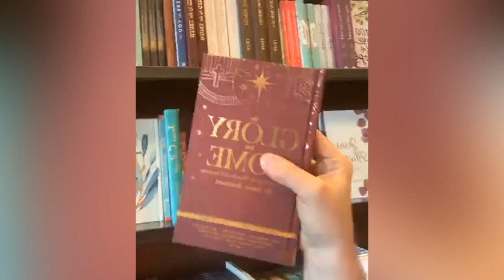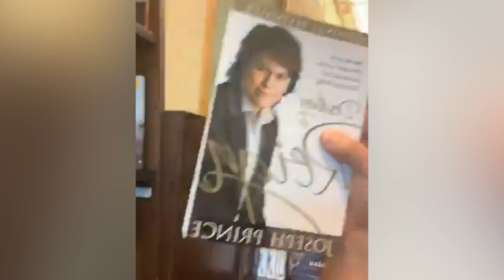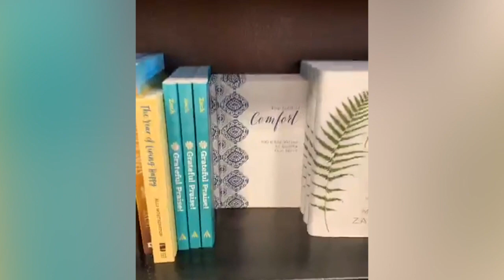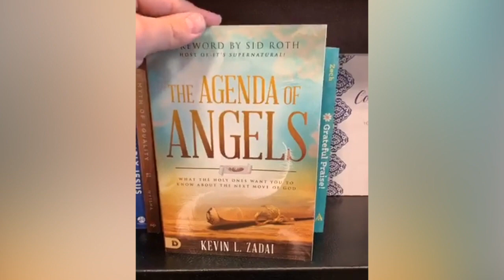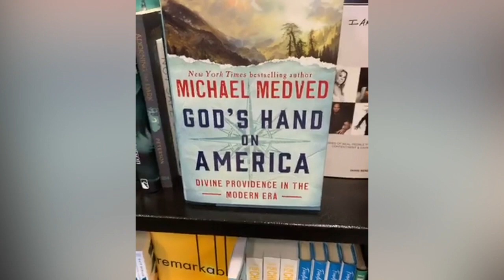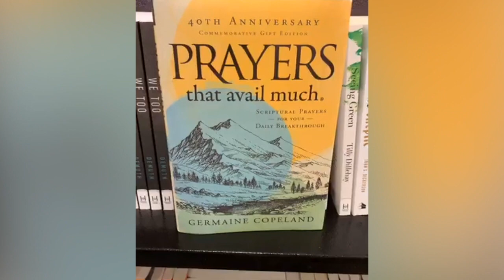New Books!!! - Larry Sparks, Destiny Image Publisher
NEW BOOKS!!
Special sightings at Barnes & Noble!
The Prophet - James Goll
God is Good - Bill Johnson
The Glory has Come - advent devotional
Prayers that avail much - Germaine Griffin Copeland
Destined to Reign - Joseph Prince
100 Bible Verses that will Change your Life - Mark Stibbe Author
Agenda of Angels - Kevin Zadai